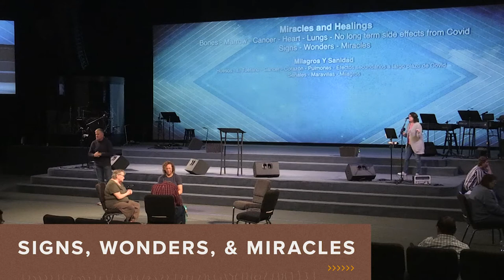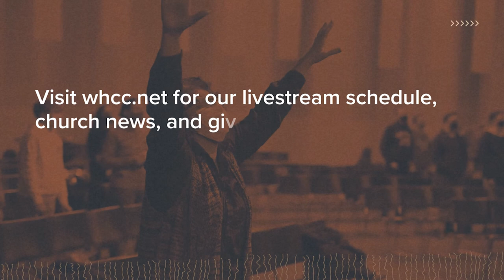Monday Prayer | May 23, 2022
Thank you for joining us for prayer. We pray God encourages you wherever you are.

Tune in for prayer every Monday at 7 p.m. EST.

If it’s your first time watching with us, we want to get to know you! To fill out our digital connect card,